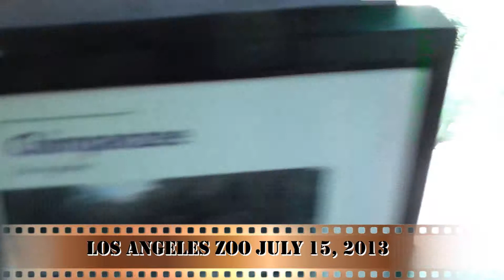Zoo 2013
Little trip to the zoo